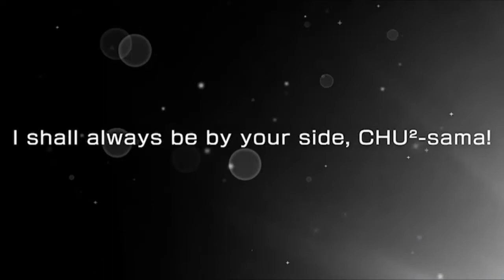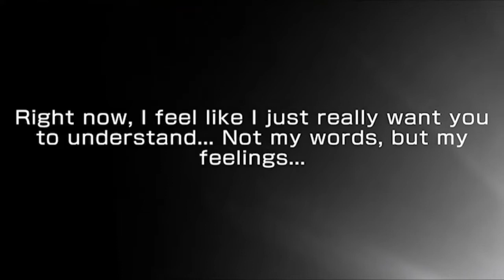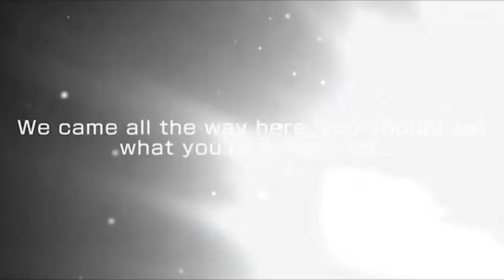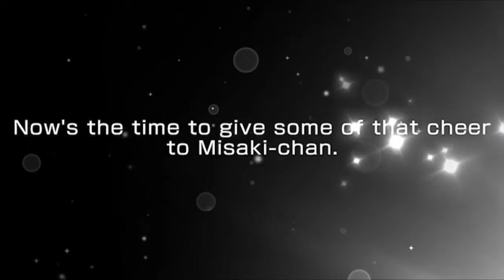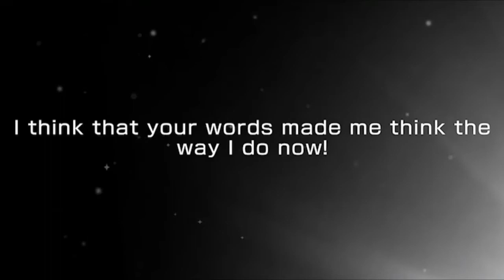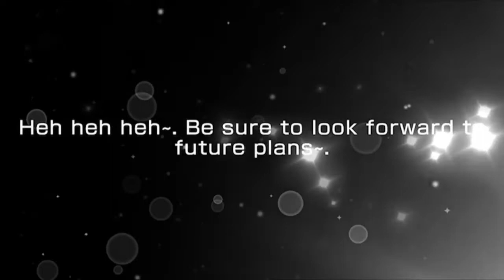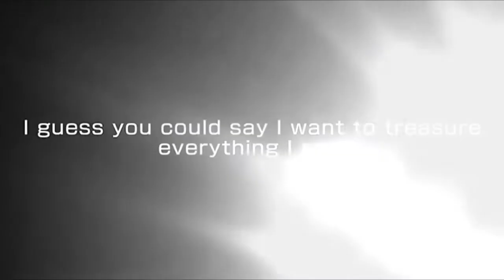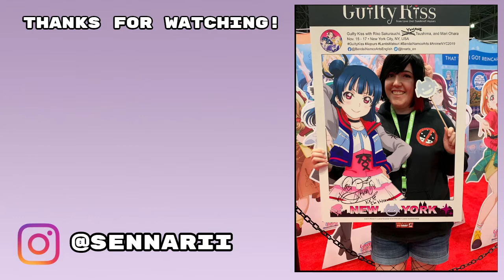[Bandori] Nikki's 1:30AM RAS Scouting + Gacha Tickets!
Nikki did a big scout for the new RAS 4*s!! She also had 20 gacha tickets for the 3*+ box, who will she get?